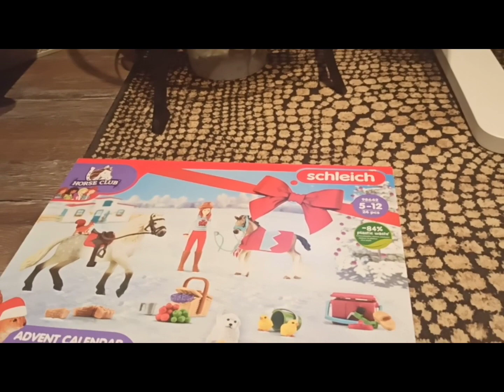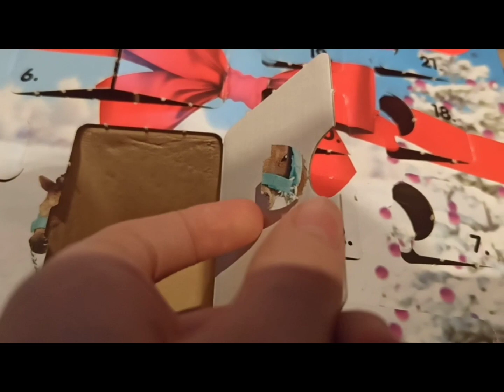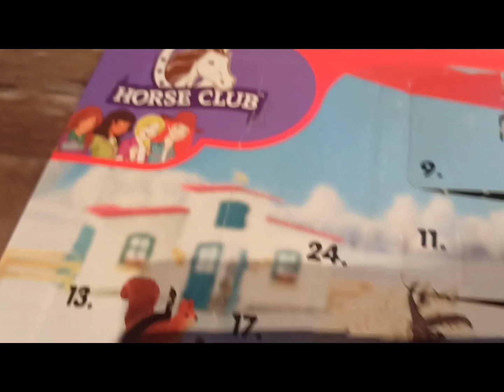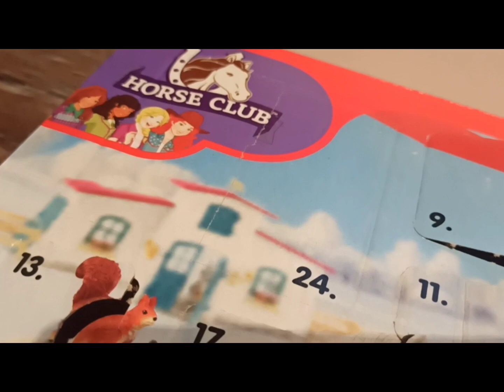vlogmas #23 - koszyk piknikowy! 😍